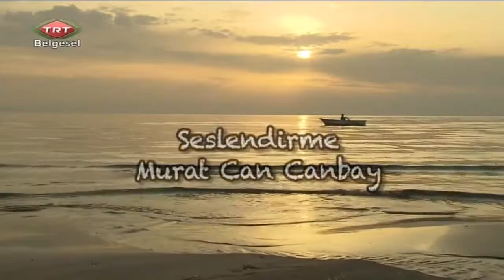TRT Şarköy de Müthiş Çekimi ve Müzik Ziyafeti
Türkülerle Türkiyede Şarköy Tanıtımı Mustafa Karayer ( Çavuş) ve Arkadaşları Eşliğinde İzleyelim..